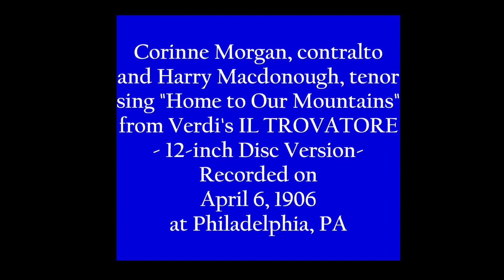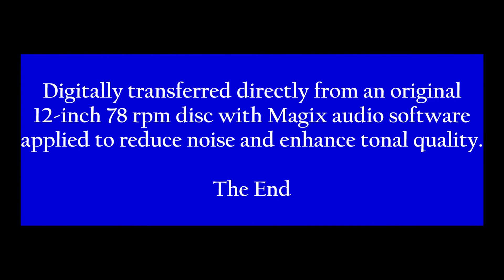Corinne Morgan & Harry Macdonough: 1906 TROVATORE "Home to Our Mountains" - 12-inch Disc in HD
Corinne Morgan, contralto, and Harry Macdonough, tenor
sing "Home to Our Mountains" from Verdi's IL TROVATORE
This is the longer 12-inch Disc version with almost 40 seconds more music
than the 10-inch version.
Recorded on April 6, 1906 at Philadelphia, PA.

Digitally transferred directly from an original 12-inch 78 rpm disc with Magix audio software applied to reduce noise and enhance tonal quality.